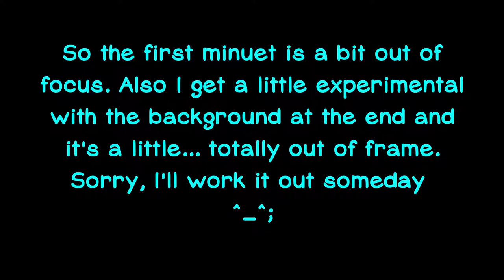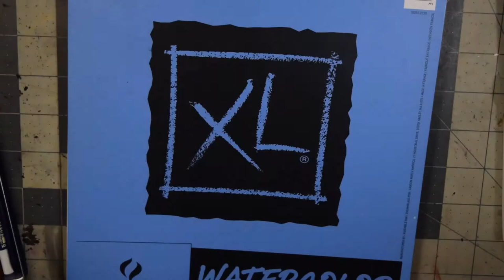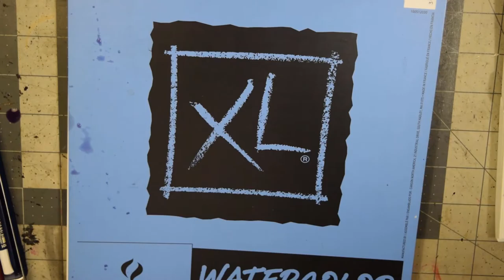Gengar Watercolor Painting Practice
Practicing my watercolor painting again, still a few technical difficulty's but I'm getting the hang of it LOL
Almost a monochrome study, except for the eyes, I had a lot of fun with this one. Gengar is one of my favorite Pokemon :D
Drawn from reference.

Materials:
mechanical pencil
Canson XL watercolor paper
Winsor & Newton Cotman Water Colour Paint

Check Out: Where To Get ALL Form Changing Items (And How to Use Them) | Pokemon Sword & Shield Crown Tundra DLC